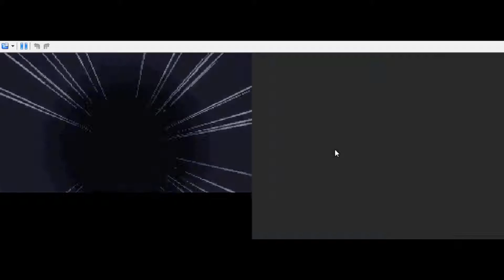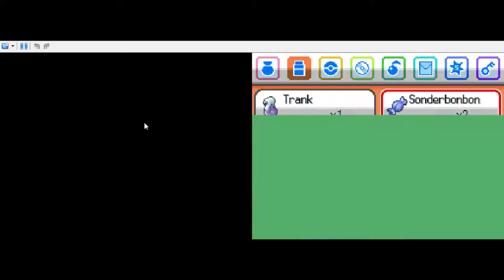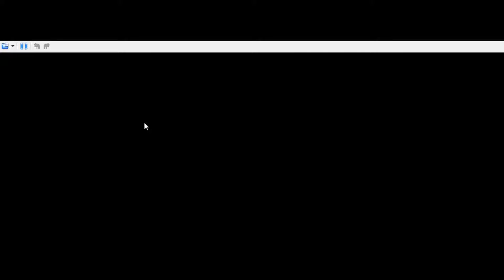#52 Pokémon SoulSilver (German) - Eine Straße für Sieger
Falls er mitwirkt, steht es im Videonamen.

Ob eine Challenge (ab Kanto) aktiv ist und falls ja, welche, wird in der jeweiligen Folge erwähnt.

Bekannt sind für uns beide die Bestandteile des Spiels, die aus Gold/Silber/Kristall übernommen wurden. Der Rest ist für mich neu, für Nazgul4 meist nicht.